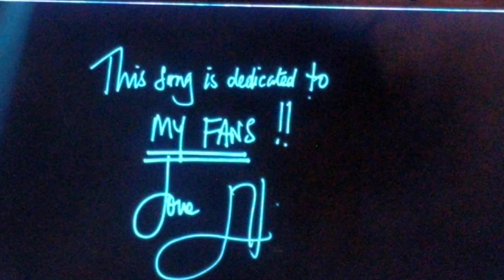Elton John Crocadile Rock Tacoma Dome 9 17 19